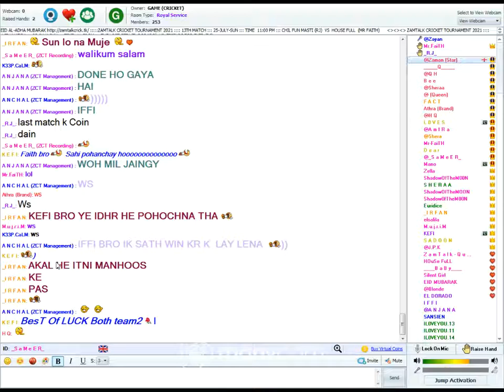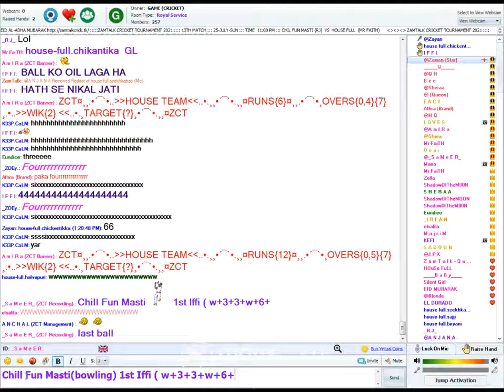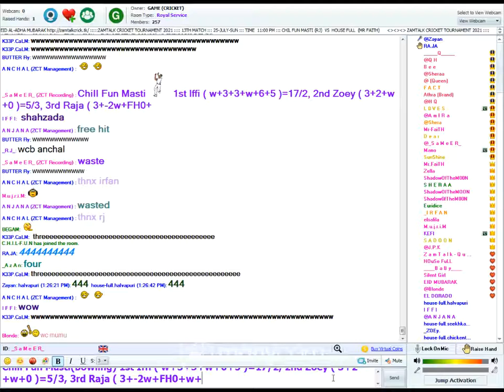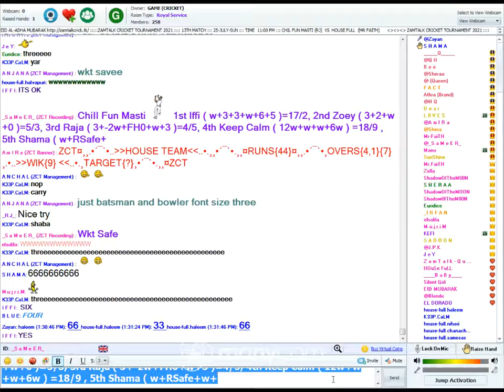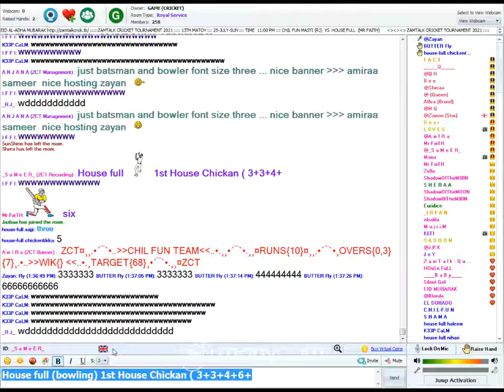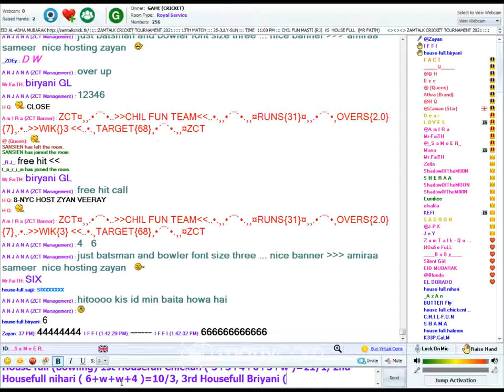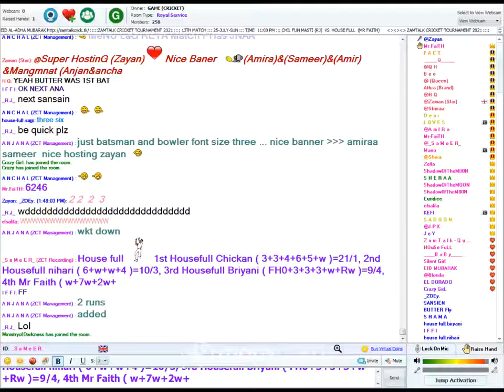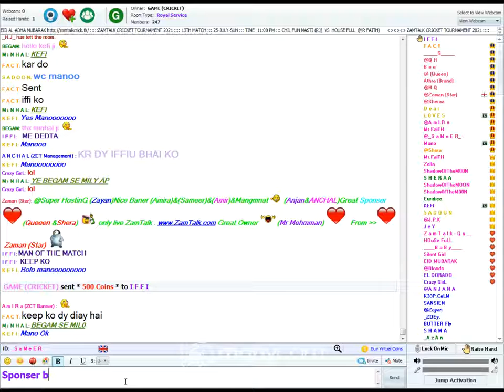13 Match Chill Fun Masti VS Housefull at 11:00 PM 25 July 2021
13 Match Chill Fun Masti VS Housefull at 11:00 PM 25 July 2021